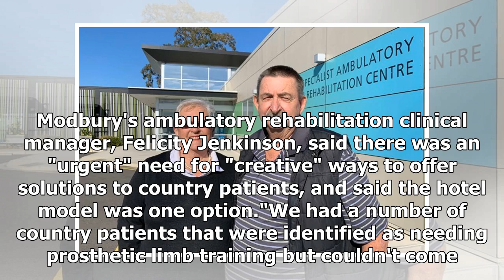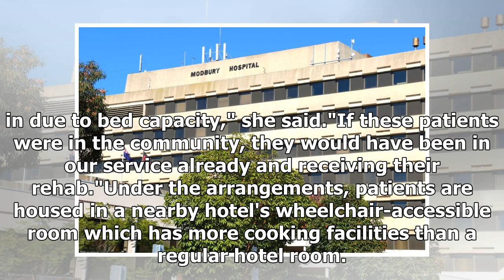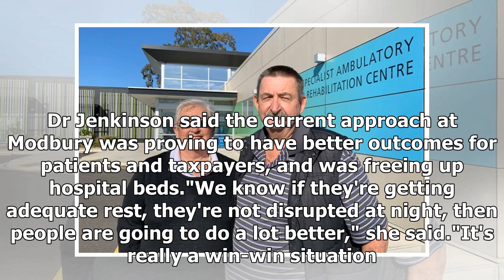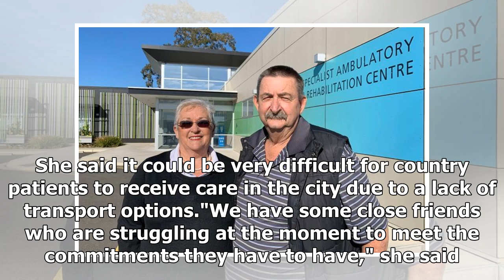Amputee patients stay in hotel to reduce overcrowding at Adelaide hospital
One of Adelaide's public hospitals is using hotel rooms instead of hospital beds for some of its patients in a bid to reduce overcrowding and improve care options for amputees. Key points. Rural amputee patients awaiting rehab can be stuck waiting because of bed shortagesModbury Hospital is now offe...